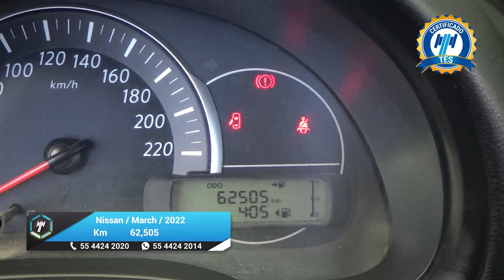Nissan / March / 2022 - 27396